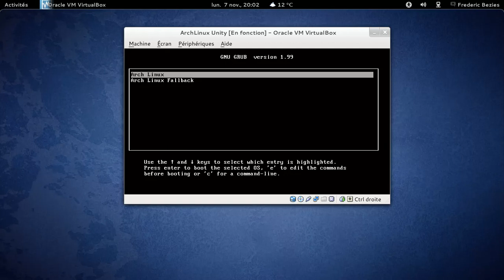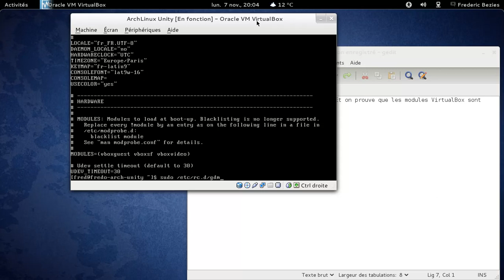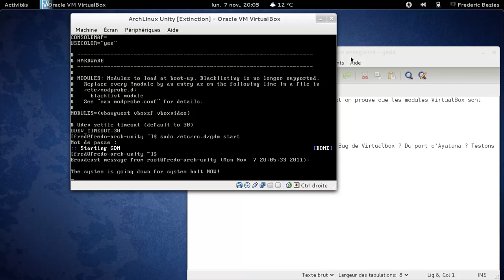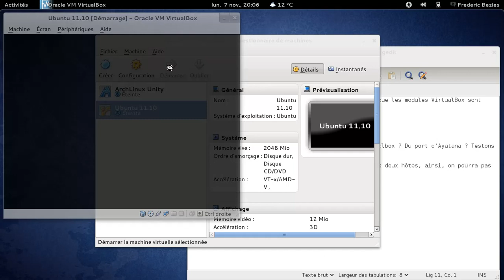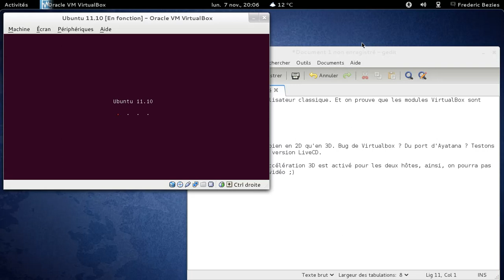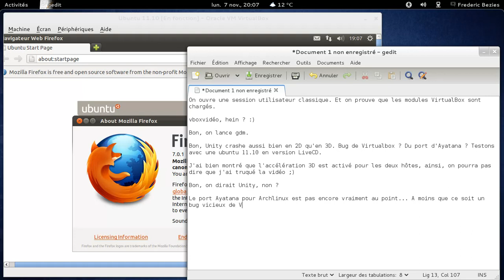Unity dans Archlinux et dans Ubuntu, le tout sous VirtualBox...